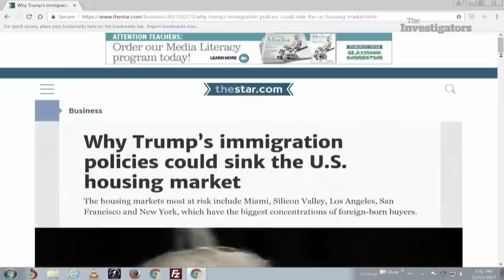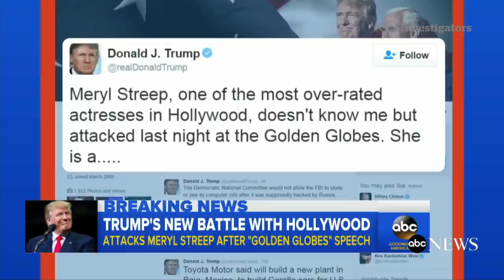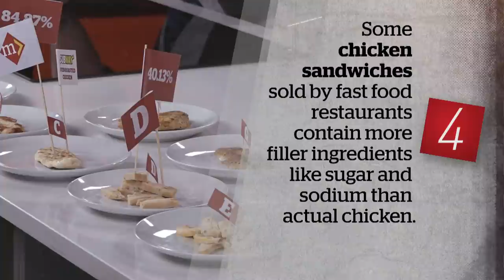The Investigators with Diana Swain - How much Trump coverage is too much?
It's hard to go a day without seeing a headline about U.S. President Donald Trump. But how much Trump is too much? Diana talks to nationally syndicated radio host Charles Adler and Steve Ladurantaye, Managing Editor of Digital News for the CBC, about how Canadian news outlets are covering Trump. Plus - the CBC'S Jaela Bernstien on how people in Quebec are reacting to the influx of asylum seekers coming from the U.S. Watch The Investigators Saturdays at 9:30 pm ET (replays Sundays at 5:30 pm ET) on CBC News Network